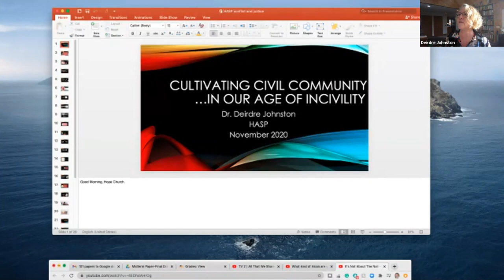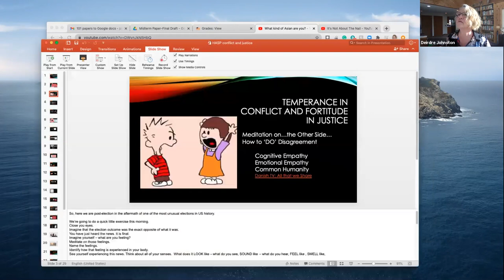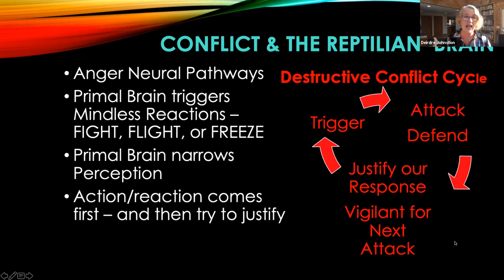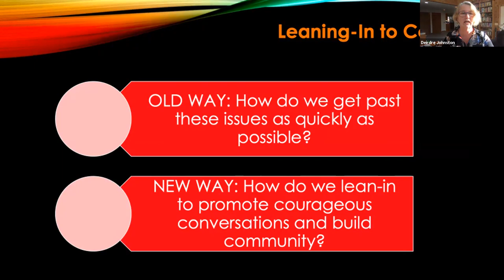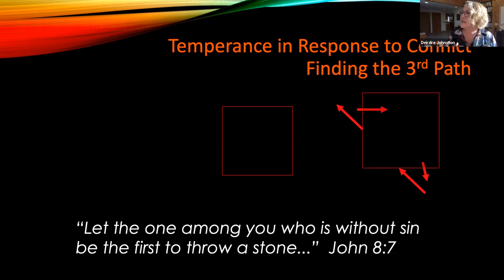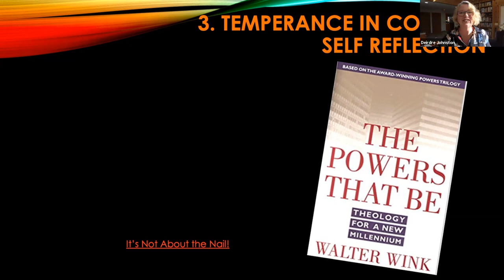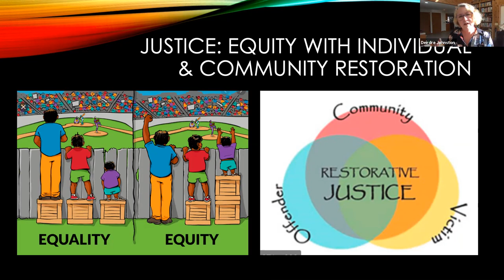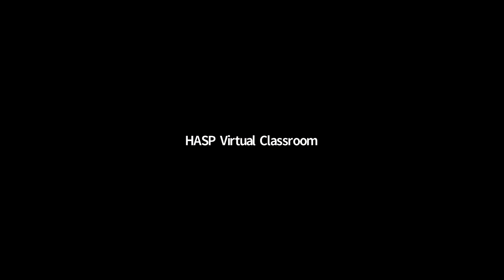Cultivating Civility, Nov. 9, 2020, 3/5